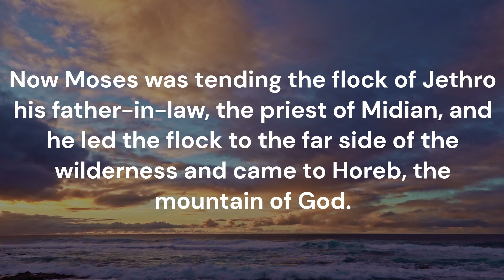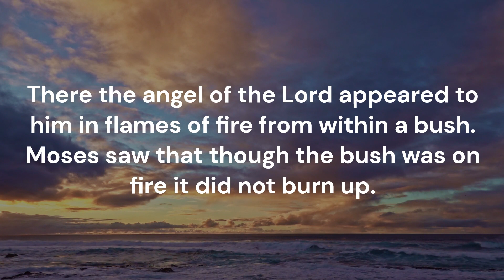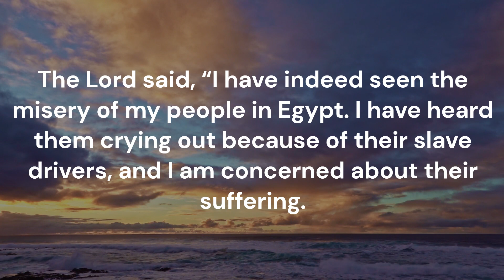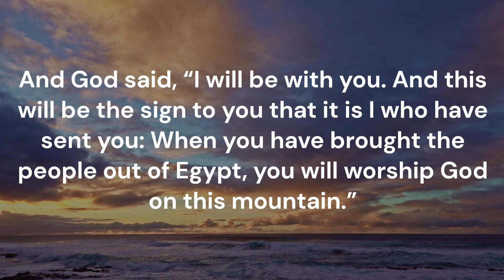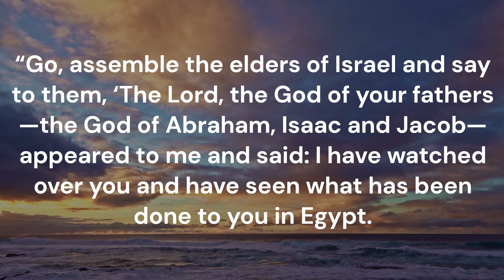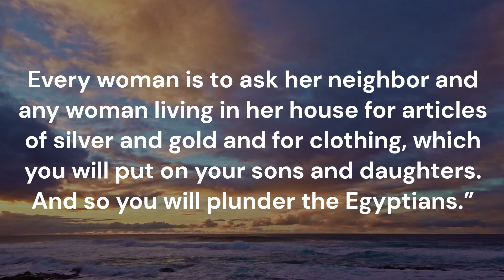The Book of Exodus: A journey through the Bible's most epic escape story.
To support this series "A Journey Through The Bible"
Kindly click on the the links on our channel profile to make a donation.

Embark on a transformative journey through Exodus Chapter 3 as we delve into the sacred encounter at the burning bush. This pivotal chapter unfolds the profound conversation between Moses and the Almighty, unveiling divine revelations, promises, and the commissioning of Moses for a monumental mission. Explore the significance of God's divine name, "I AM WHO I AM," and the symbolism of the burning bush, discovering timeless lessons about humility, trust, and sovereign callings. Join us in this exploration, and if you've been moved by the insights of "A Journey Through The Bible," consider supporting the series through a compassionate donation by clicking on the links in our channel profile. Your support ensures the continued exploration of the depth of God's word.
that promise to unveil more divine mysteries.

Exodus Chapter 3, Burning Bush Encounter, Divine Revelation, I AM WHO I AM, Moses Commissioning, Bible Study, Scripture Exploration, God's Name Meaning, Biblical Symbolism, Humility and Trust, A Journey Through The Bible.